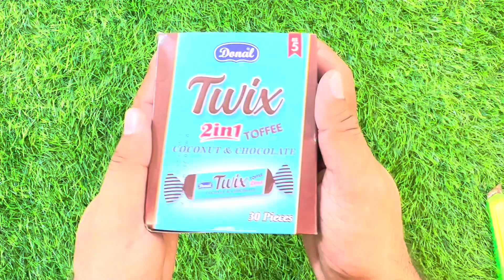TWIX Candies | ASMR